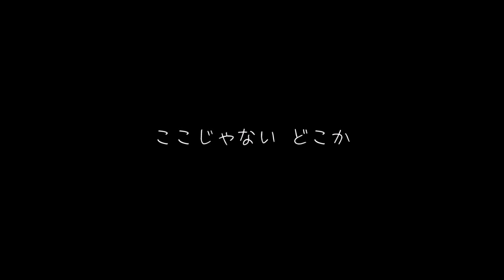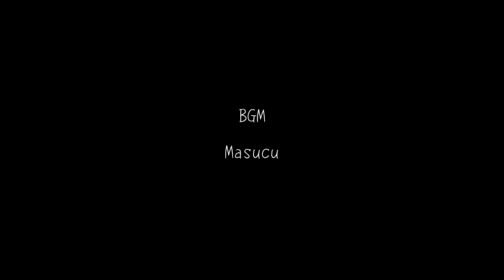【サンドアート】ここじゃない どこか by kisato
イベントで使用する予定だったサンドアートの動画ですが
諸事情で使用できなくなり、御蔵入りかな～と思ったのですが、
許可をいただけたので掲載致します。
BGMはフリーのものに差し替えさせていただきました

原作 ： AGESTOCK実行委員
サンドアートパフォーマンス・構成・映像編集 ： kisato

物語　※AGESTOCK２０１４イベントレポートより引用
「ある街にサラという少女がいました。サラは、画家であるお母さんから教わった絵を描くことが大好きで、家族３人仲良く暮らしていました。
ある日のこと。 その出来事は突然起こりました。お母さんがこの世を旅立ったのです。原因は疲労。
売れっ子の画家でもあるお母さんは、毎日夜遅くまで絵を書き続けていました。
お母さんが死んで以来、お父さんは心をふさぎこんで、家族３人はバラバラになってしまいました。
悲しみにくれていたある日のこと。
サラの部屋にはピエロの絵、オルゴールの絵、五人の美しい女性絵がありました。
その絵が今夜奇跡を起こす。

【サンドアートによるイラスト、映像製作承ります】